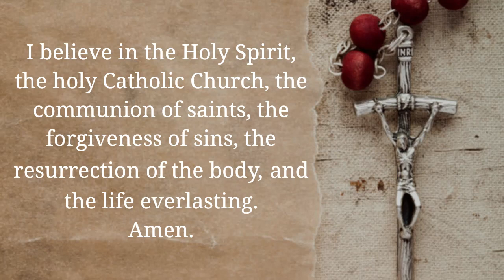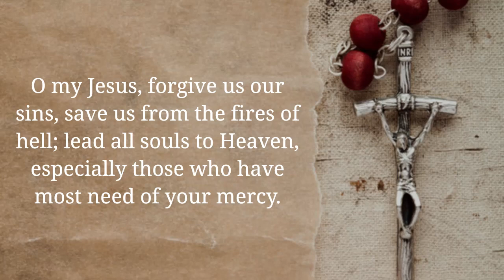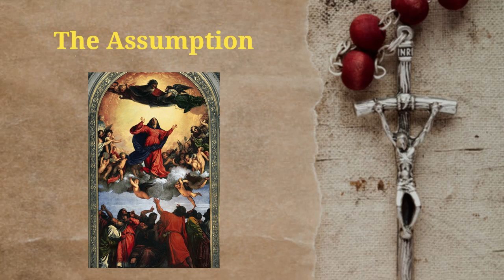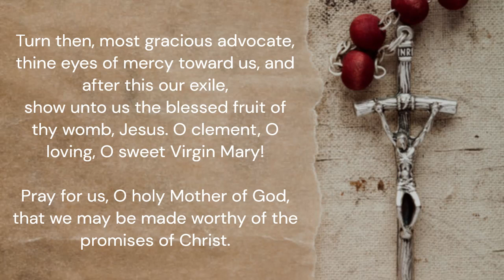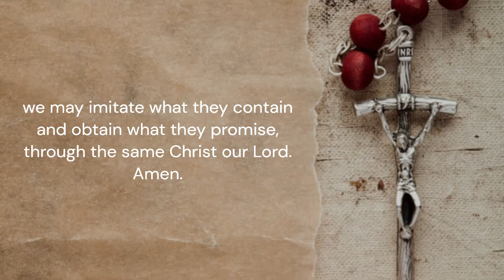Holy Rosary; Glorious Mysteries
Glorious Mysteries
The Five Glorious Mysteries are traditionally prayed on Wednesdays and, outside the seasons of Advent and Lent, on Sundays